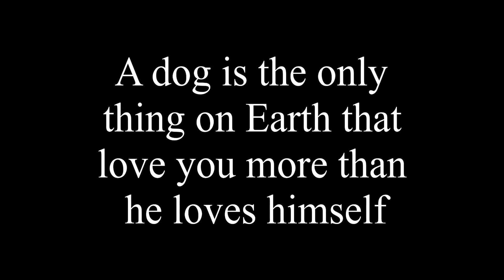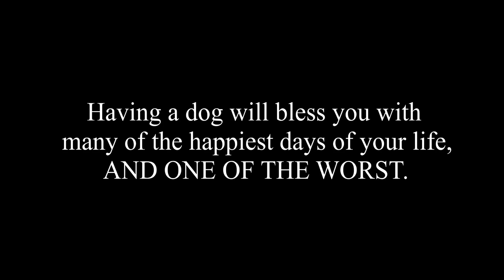SHADOOW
Run free shadoow
Salamat sa 4months of memories at bonding
Man’s bestfriend ka talaga 😭🙏🏼
Pasensya na dahil gabi na ko nakkaa uwi ahh, thankyou sa pag bantay sa amin at pagpapasaya ❤️😢